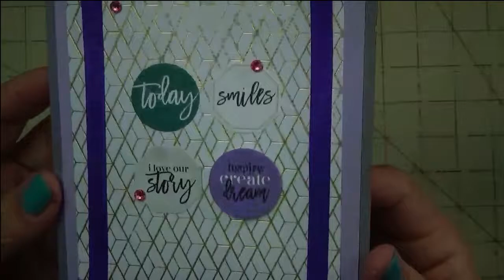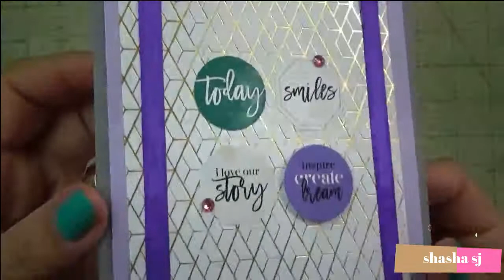EASY GREETING CARD PROJECT DIY#52-SPELLBINDERS CARD KIT OF THE MONTH JAN.2020